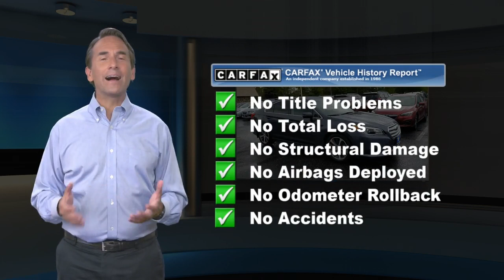Used 2015 Subaru Legacy 2.5i Limited, Tinton Falls, NJ 18122T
World Subaru

Get more for your money, ask about our world VIP program!CARFAX One-Owner. 2015 Subaru Legacy 2.5i Limited 26/36 City/Highway MPGAt World Subaru we believe your experience should be fast, fair and simple. We use real market data from credible 3rd parties like Kelly Blue Book so you can get a market proven price and a clear value of what your trade is worth. It's all about transparency, honesty, and integrity so you can purchase with confidence and walk away with a great deal!Awards:* 2015 KBB.com Best Resale Value Awards * 2015 KBB.com 10 Best Sedans Under $25,000 * 2015 KBB.com 10 Best All-Wheel-Drive Vehicles Under $25,000 * 2015 KBB.com 5-Year Cost to Own Awards * 2015 KBB.com Brand Image Awards

[RLVID:5823:2d943b253e7cc0a2:02d555cd630254f6:1]